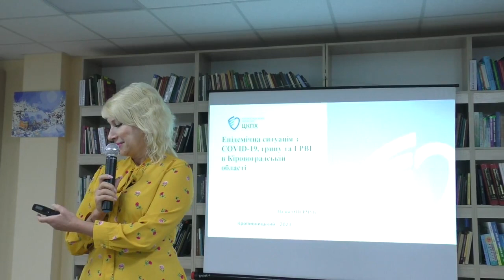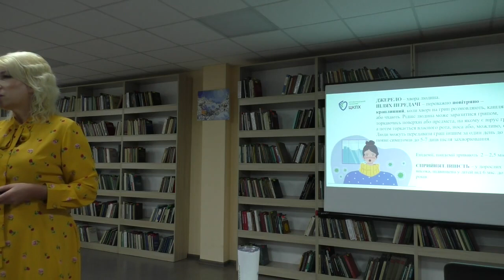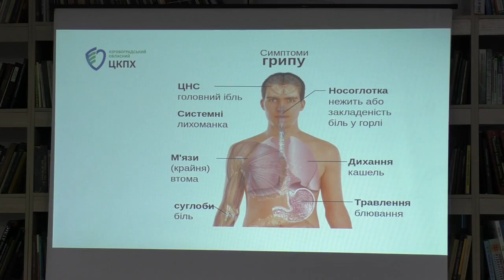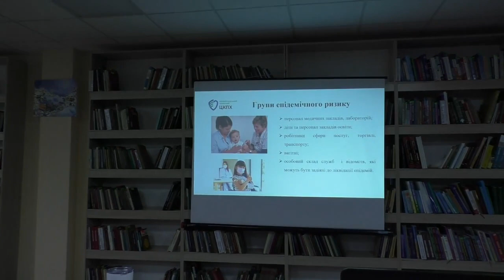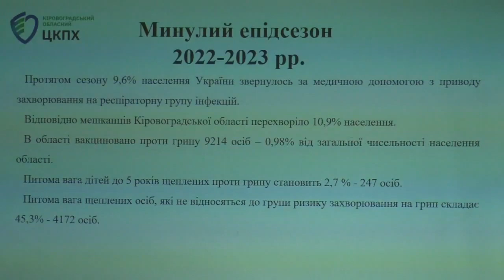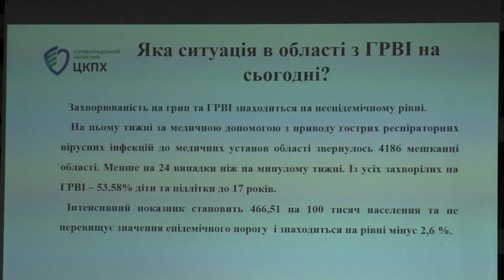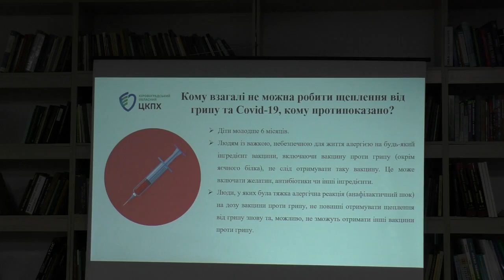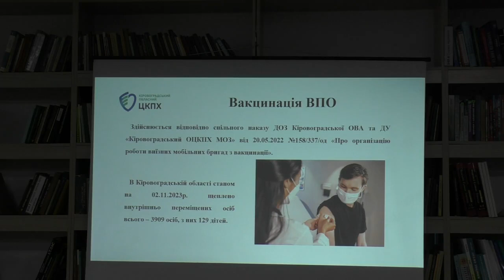Брифінг з Надією Оперчук "Епідемічна ситуація з грипу, ГРВІ та COVID-19"